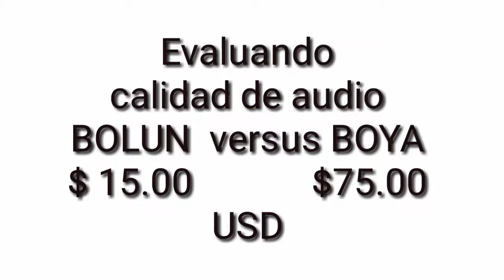Microfono inalambrico Bolun versus Boya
Comparando calidad de audio con micrófonos de bajo costo.